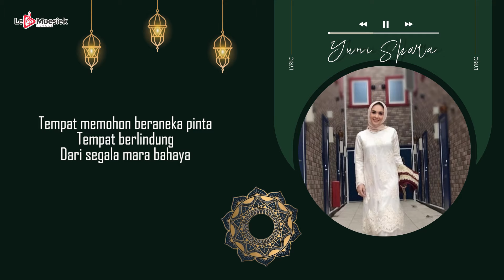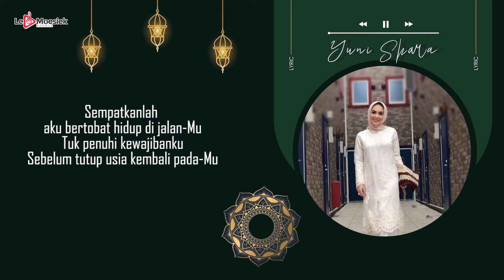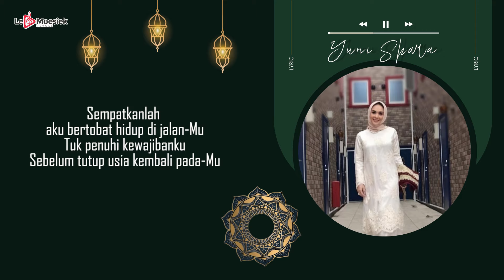Yuni Shara - Akhirnya "Religi" ( Official Lyric Video )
Cipt : Younky Soewarno / Deddy Dhukun

Yuk Aktifkan RBTnya

Telkomsel : ketik YUNAP kirim ke 1212
Indosat : ketik SET 0641489 kirim ke 808
XL : ketik 19700007 kirim ke 1818